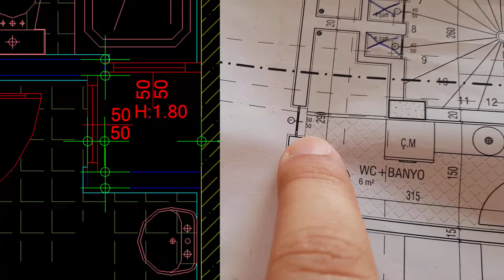NASIL OKUNUR ? / MİMARİ PROJE NASIL İNCELENİR ?